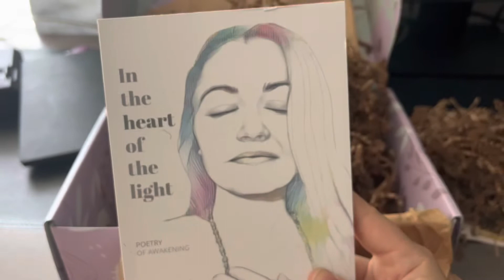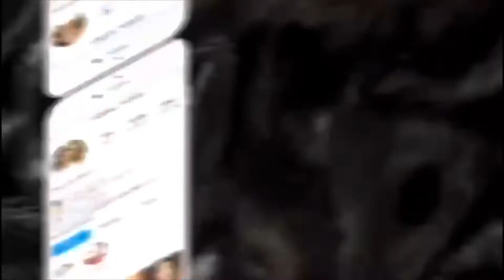TheraBox Review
myTheraBox gifted me a treat yourself self care box and I wanted to share it with you all.

It is a great gift for a special someone or for you.

Came with all these great products and you can customize it as well.

Thank you @theraboxofficial8184  !!